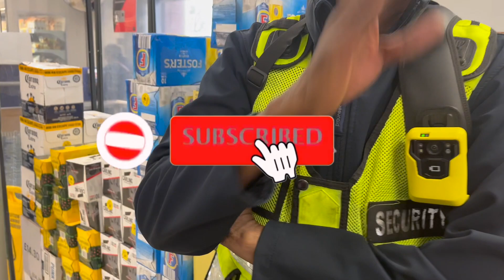THE COOK OFF TO WIN OVER INSTAGRAM MODEL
2 GUYS HAVING A COOKING BATTLE TO TRY WIN OVER INSTAGRAM MODEL.

2 GUYS WITH BECOMES CHEFS FOR A DAY AND HAVE A COOK OFF TO WIN AN INSTAGRAM MODELS HEART